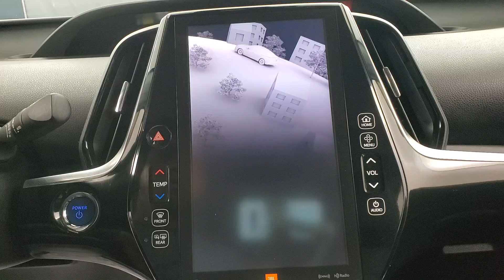2018 Toyota Prius Prime Advanced NAVIGATION BACK-UP CAMERA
070168​

Awards:
  * 2018 KBB.com 10 Most Awarded Brands   * 2018 KBB.com Best Resale Value Awards